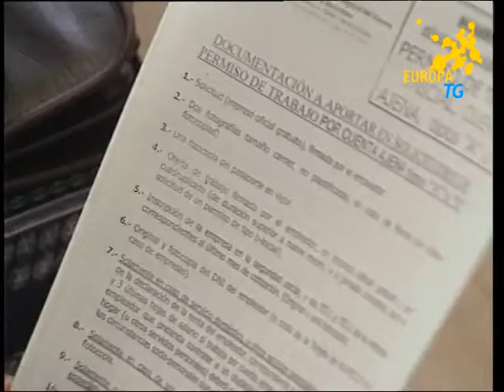EuropaTg del 3 maggio 2011